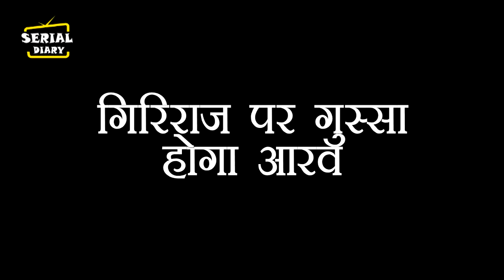SASURAL SIMAR KA 2 || OMG ! PARTY में AARAV-SIMAR का DANCE खराब करेगा ये खुलासा,होगा बड़ा खुलासा...